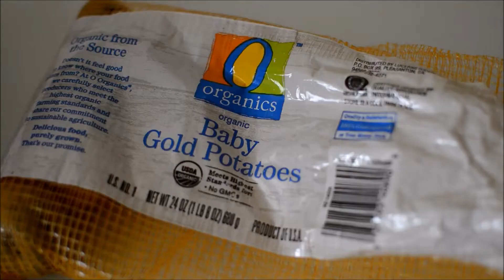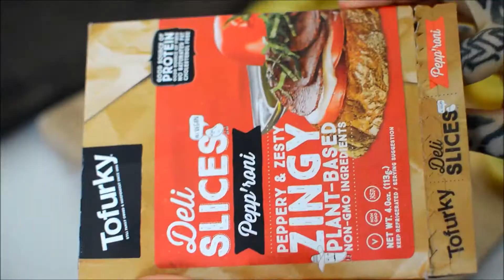Vegan Loaded Potato Bites - Baked Appetizer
UPDATE link to Ebook! Full recipe